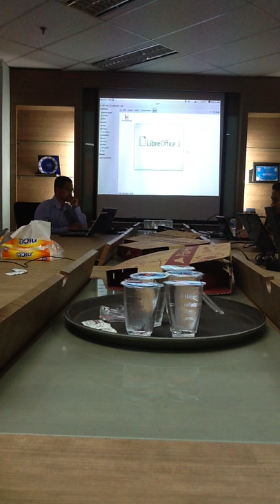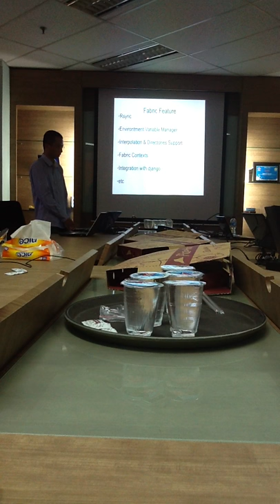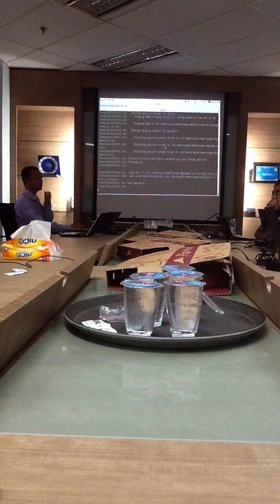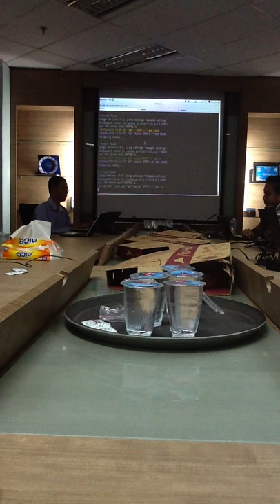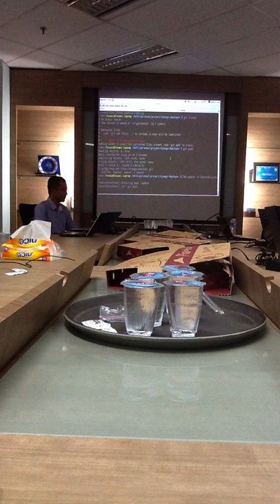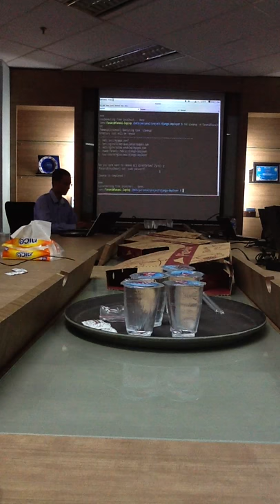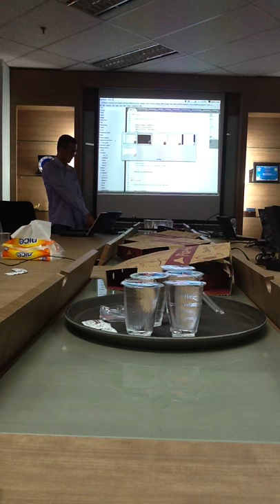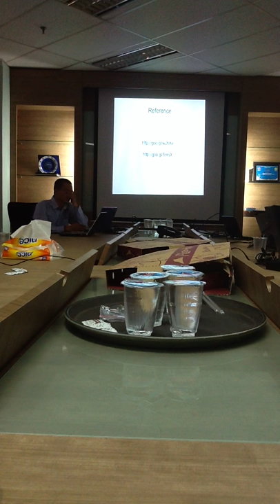Script Deployment with Fabric - Fanani M. Ihsan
Python Indonesia Meetup, February 23rd, 2013